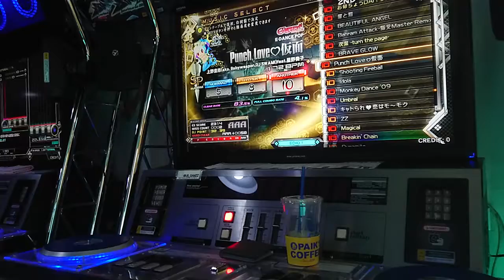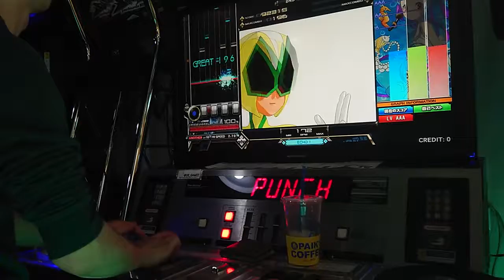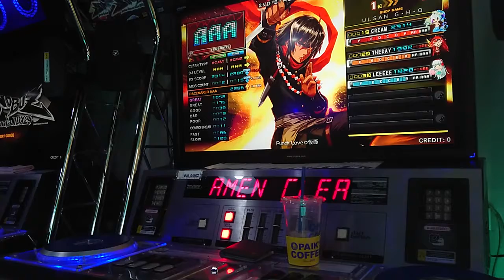Punch Love SPA